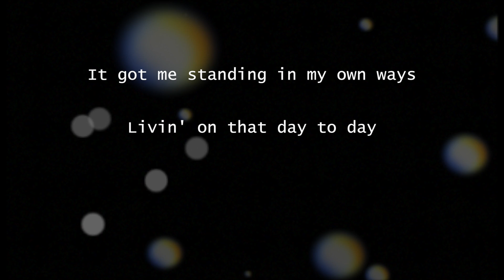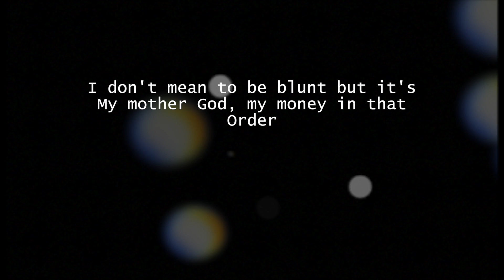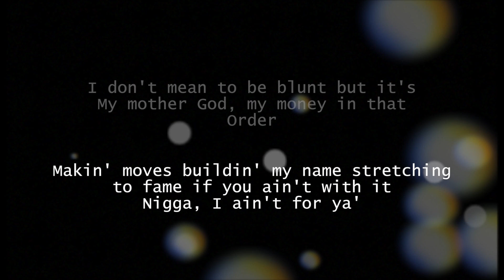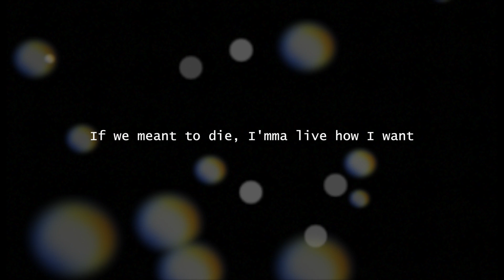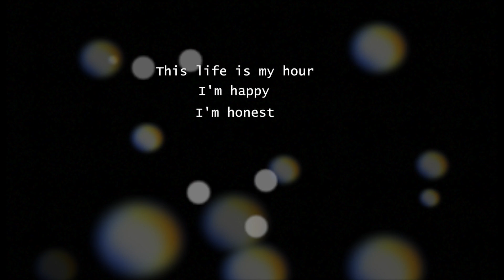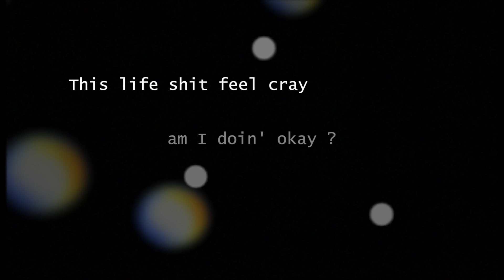JÁNEEL - THINKING (LYRIC VIDEO)